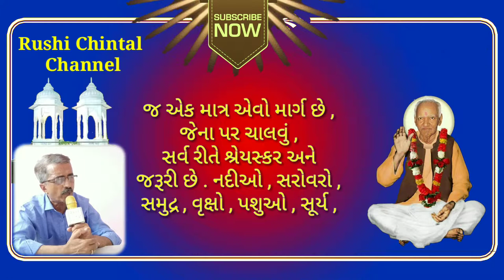જીવનને દરેક દેષ્ટિએ ધન્ય તથા સાર્થક બનાવવા માટે ક્યા માર્ગે ચાલવું જોઈએ ?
સમસ્યા - જીવનને દરેક દેષ્ટિએ ધન્ય તથા સાર્થક બનાવવા માટે ક્યા માર્ગે ચાલવું જોઈએ ?
shanti kunj
shantikunj darshan
rushi chintan gujarati
shantikunjvideo
shantikunj video
haridwar